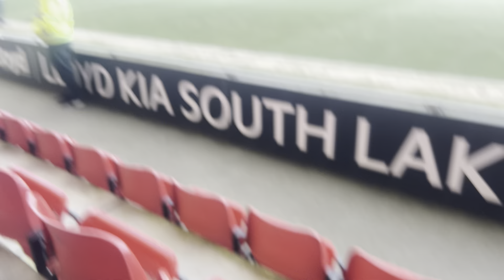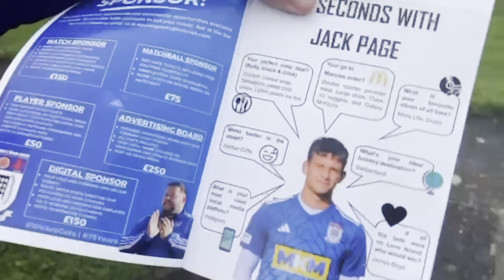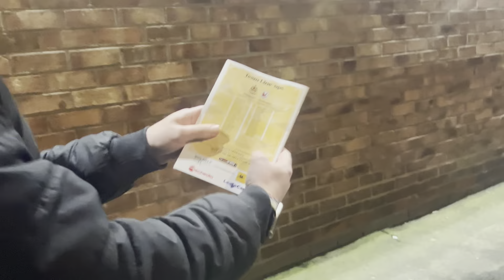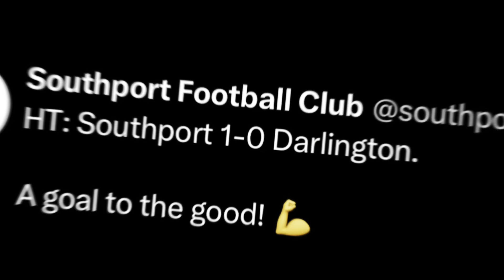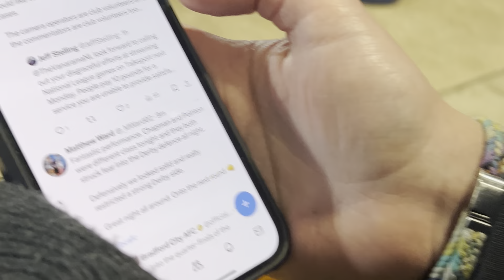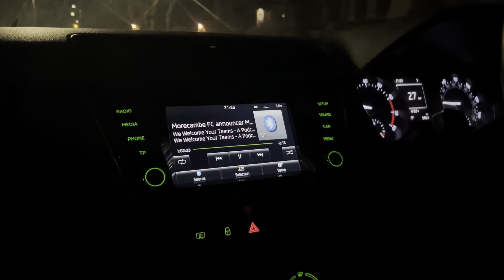Morecambe Reserves and Bentley Ball I Football Frolic S2 E1